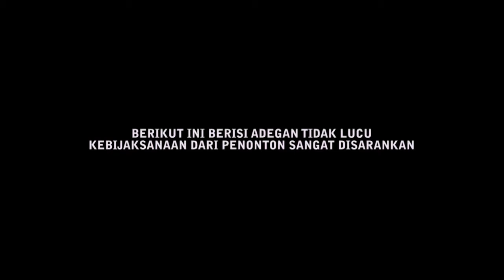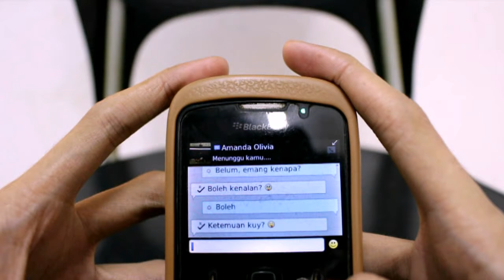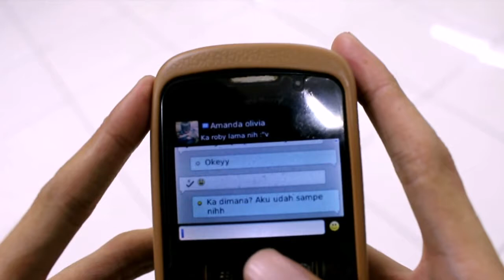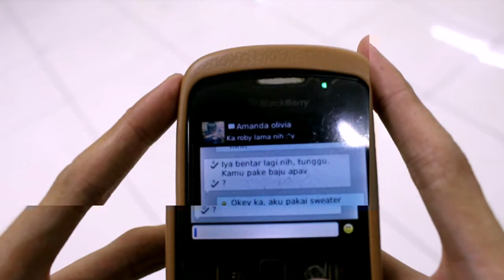Demam Ladyboy (COMEDY)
Ambia Muharam sedang berbincang dengan kekasihnya Indri Sari, lalu datang Roby Baskyn. Ambia dan Indri asik berbincang sedangkan Roby abaikan oleh mereka. Tidak lama kemudian Ambia & Indri pamit pulang. Karena saat ini banyak fake account/hode. Tetapi Roby Baskyn tetap yakin bahwa wanita yang ingin ia temui adalah wanita yang cantik. ternyata..